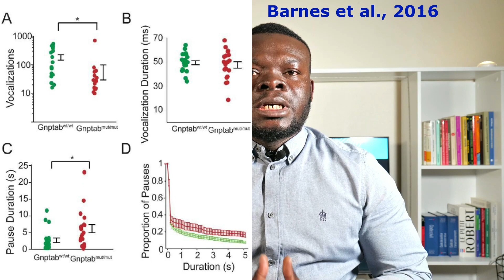Les causes du bégaiement enfin révélées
Cette émission complète la précédente  sur le bégaiement. On t'explique les facteurs pouvant amener un enfant à bégayer.
CHAPITRES
0:00 Introduction
0:45 Générique
0:52 Qu'est-ce que le bégaiement?
1:17 Quelques chiffres sur le bégaiement
1:30 Quelle est la cause exacte du bégaiement ?
1:45 Cerveau des personnes bègues
2:20 Génétique et bégaiement
2:14 Les facteurs prédisposant, déclenchant et pérennisant du bégaiement